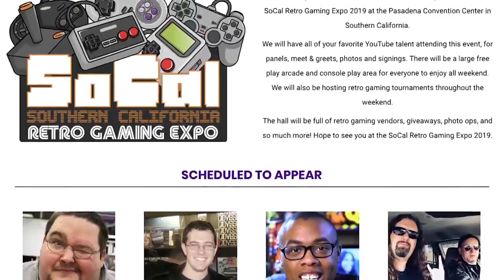Top 10 BEST Nintendo Switch Games 2019